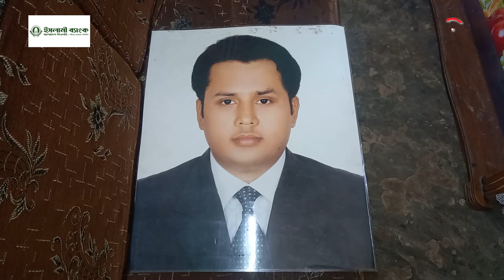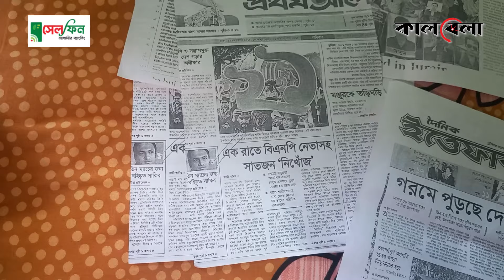১১ বছর ধরে কাঁদছেন মা, ছেলের বালিশ-বিছানা এখনো রাখেন পরিপাটি | Sherpur | Jubo Dal Leader Missing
১১ বছর ধরে কাঁদছেন মা, ছেলের বালিশ-বিছানা এখনো রাখেন পরিপাটি | Sherpur | Jubo Dal Leader Missing | Kalbela